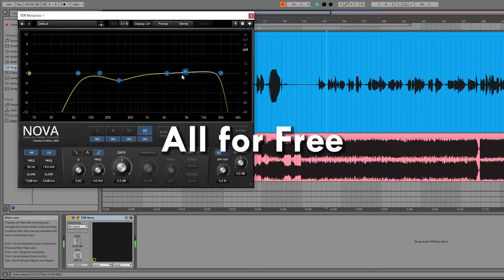Joliet Public Library: Digital Media Studio Sound Rooms-Available NOW!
Our audio rooms are perfect for voiceovers, music, podcasts and more! You just need a Joliet Library Card.